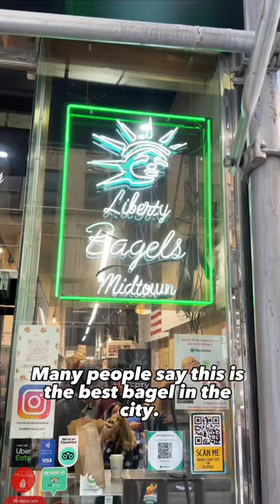These bagel sandwiches are different